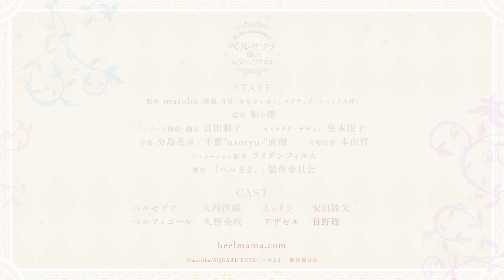TVアニメ「ベルゼブブ嬢のお気に召すまま。」キャラクターミニPV アザゼル ver.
ゆるくて甘い。“あくま”で日常。
TVアニメ「ベルゼブブ嬢のお気に召すまま。」

2018年10月より放送開始予定！

●STAFF
原作 matoba（掲載 月刊「少年ガンガン」スクウェア・エニックス刊）
監督 和ト湊
シリーズ構成・脚本 冨田頼子
キャラクターデザイン 住本悦子
音楽 分島花音／千葉"naotyu-"直樹
製作 「ベルまま。」製作委員会

●CAST
ベルゼブブ CV大西沙織
ミュリン CV安田陸矢
ベルフェゴール CV久野美咲
アザゼル CV日野聡

©matoba/SQUARE ENIX・「ベルまま。」製作委員会